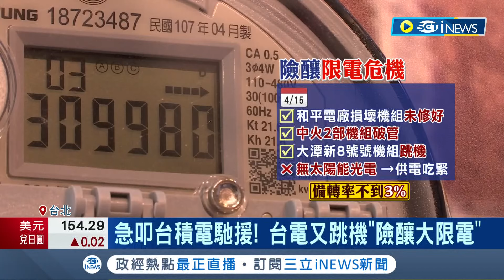急叩台積電馳援! 台電又跳機"險釀大限電" 台電四部發電機組跳機! 北台灣險大停電｜記者 劉馥慈 鍾昀叡｜【台灣要聞】20240416｜三立iNEWS